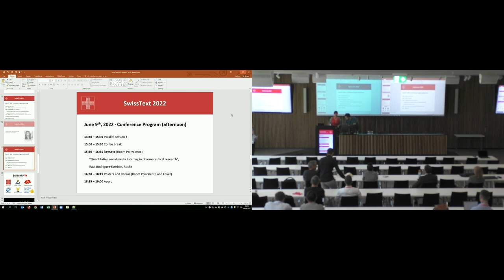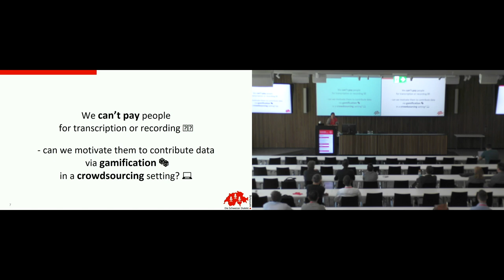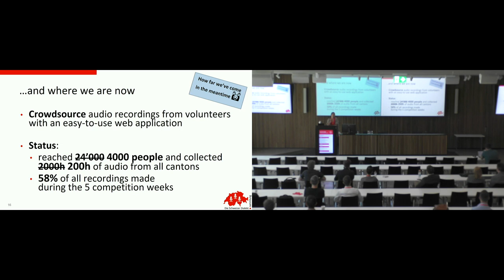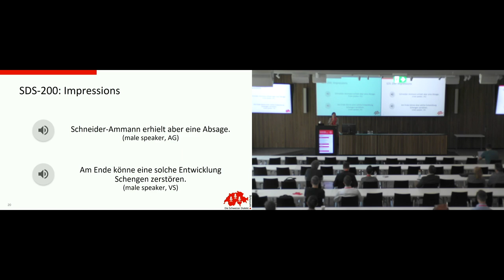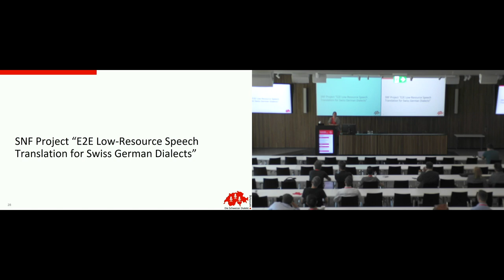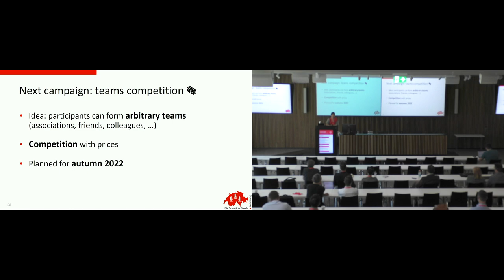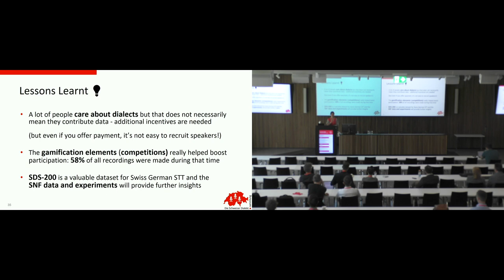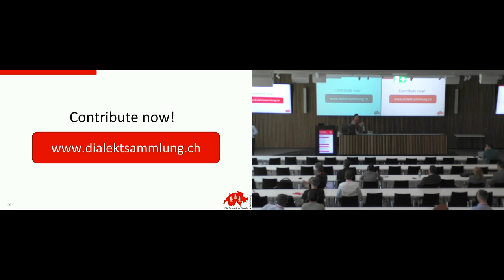SwissText - “Schweizer Dialektsammlung” – Results, Learnings and Next Steps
Speakers: Manuela Hürlimann, Michel Plüss, Jan Milan Deriu, Christian Scheller, Manfred Vogel and Mark Cieliebak

The project “Schweizer Dialektsammlung” (“Swiss Dialect Collection”) has been running since spring 2021. Its goal is to collect a large dataset with Swiss German audio samples and their transcriptions to Standard German text. So far, we have crowdsourced 200 hours of audio from nearly 4000 volunteers via a web recording platform, equivalent to over 150’000 text prompts. The dataset is called SDS-200 and will be released for research purposes.
In a related project funded by the Schweizer Nationalfonds (SNF), we are using SDS-200 together with parallel dialect data to find out how Swiss German Speech-to-text (STT) systems can better recognise dialects for which little annotated data is available. Initial experimental results show that including SDS-200 as part of the training data significantly enhances STT performance: the BLEU score on the All Swiss German Dialects Test Set improves from 48 to 65 when we add SDS-200.
We are also planning the next phase of “Schweizer Dialektsammlung”, where users can form teams and compete for prizes.
We will
– present the project and the data collected so far
– discuss our Speech-to-Text experiments and results
– talk about lessons learnt
– provide an outlook of planned future activities in data collection and systems development